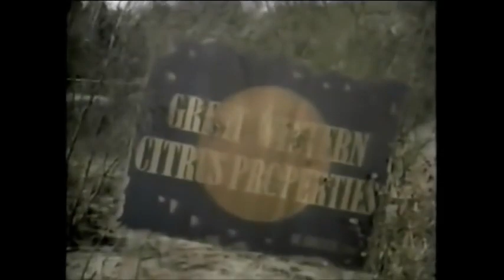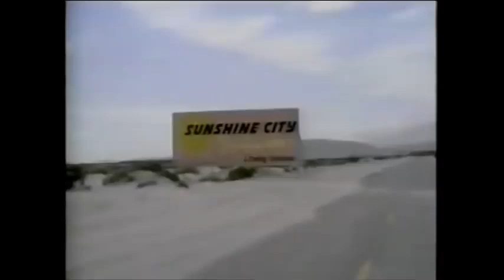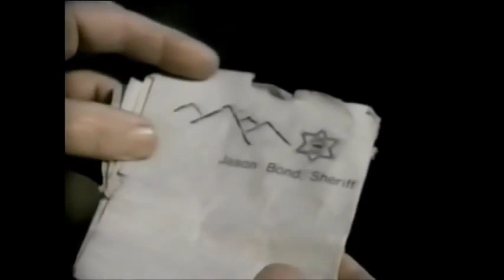Brock's Last Case (Mystery) NBC Television Movie - 1973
Genre: Mystery

Brock's Last Case was really supposed to be his first. This movie was developed as a pilot for a potential series that never came to pass.  Maybe it was Richard Widmark? Maybe it was Will Geer, that old coot from Walton's Mountain?  Why didn't Burt Reynolds get cast in this?  It would have made a difference.

Richard Widmark is Brock, a salty NYC cop who retires to a small town in California. Brock's plans to become a peaceful orange farmer are interrupted when his Native American ranch hand (Henry Darrow) is accused of murdering the local sheriff. Before long, Brock himself has been appointed sheriff and has trouble adapting his big-city technique to the less hectic style of his adopted community. Brock's Last Case was supposed to be the pilot for a weekly series. As it turned out, the title was prophetic.

 Ellen: Beth Brickell. Goldencorn: Henry Darrow. Dawson: David Huddleston. Jake: Henry Beckman. Smiley: Will Geer.